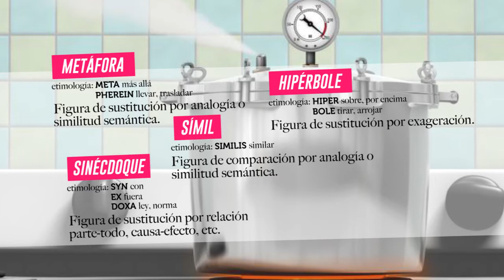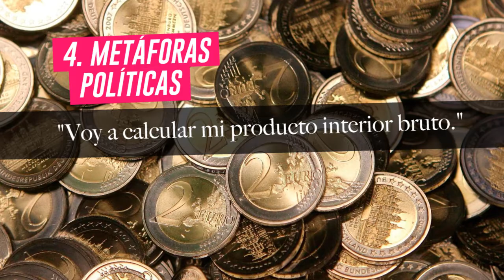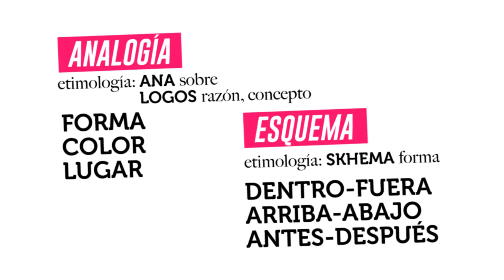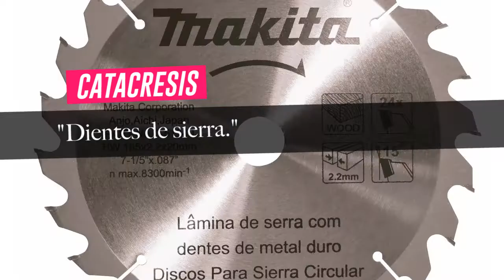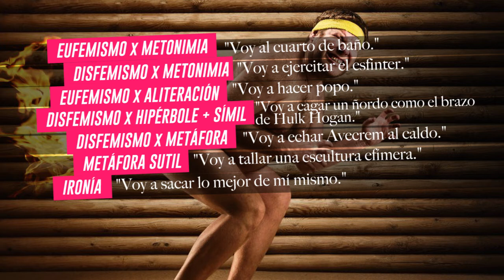ESCATOLOGÍA, TABÚES Y TROPOS | Retoricapp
¿Quieres saber qué es un eufemismo? ¿Quieres entender de una vez el significado de metáfora, metonimia, sinécdoque, paronomasia o catacresis? En este video hacemos una clasificación temática  de las figuras retóricas o tropos más utilizados en lengua castellana para referirse a uno de los mayores tabúes sociales de nuestra cultura.